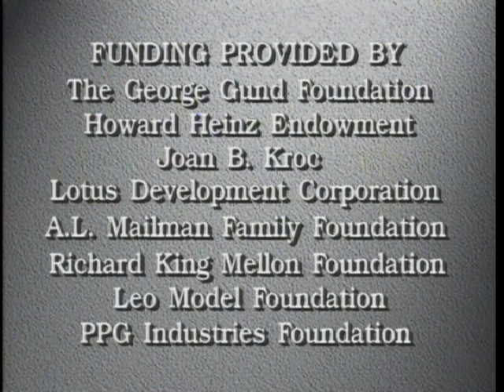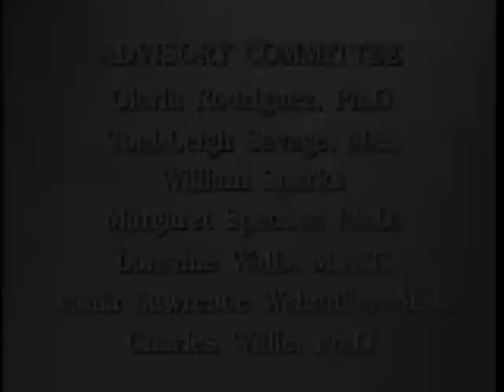Different & the Same: Play Ball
Different and the Same is a child-focused initiative that helps students identify, talk about, and prevent prejudice.

"Sticks and Stones" is the third video in the series. For more information on the themes and discussion questions presented in this video, visit occjok.org.

If you are interested in receiving programs like Different and the same in your classroom, neighborhood or faith community, contact OCCJ at or (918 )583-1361.

*This video was produced by Family Communications, Inc.*